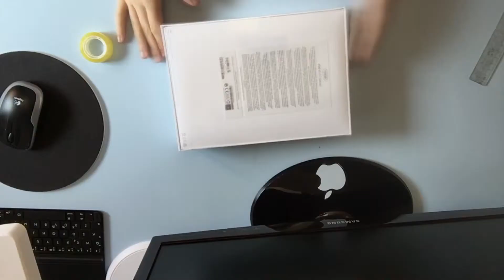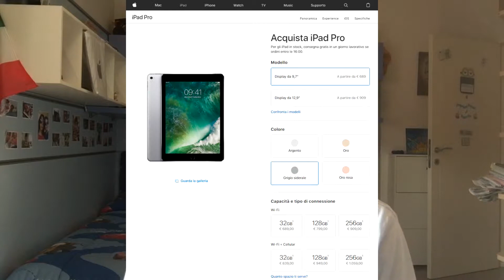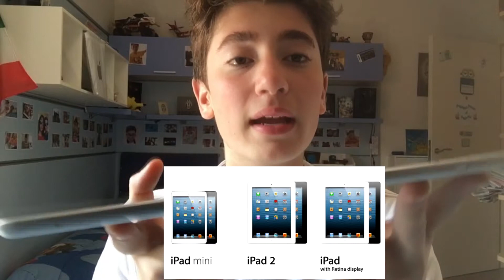UNBOXING IPAD 2017 E PRIME IMPRESSIONI